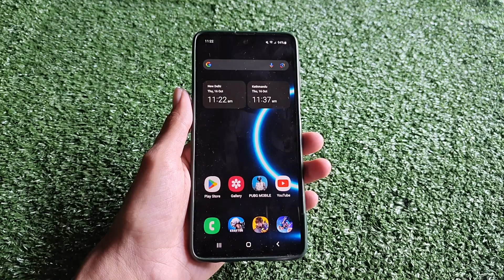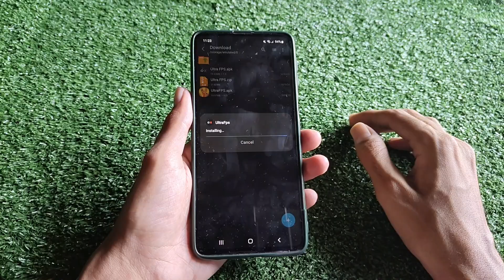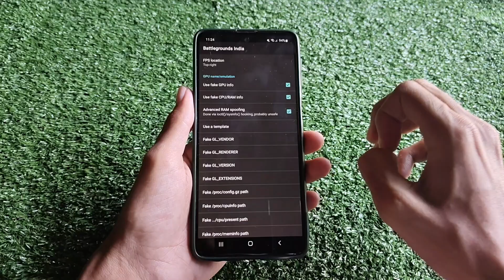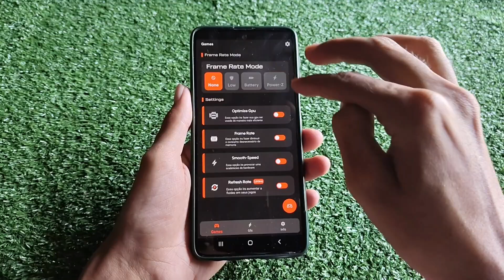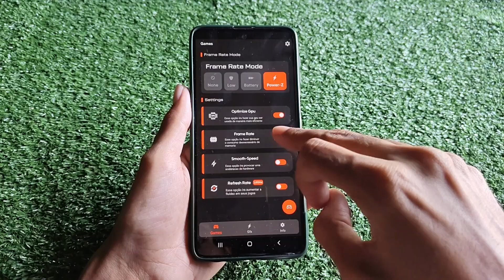Unlock 120fps Android + X 144FPS No-Root 100% Working | Max FPS Fix Lag - No Root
lag fix
fix lag
overclock performance
overclock games
overclock android
no root
performance tweaks
boost performance
lag fix
game booster
overclock gpu
overclock device no root
overclock cpu
overclock
performance
optimize android
90fps
tweaks
fix fps drop
120fps
overclock root
root
overclock phone
overclock mobile
90 fps unlocker magisk module
module magisk unlock fps
90 fps support magisk module
90 fps unlock magisk module
magisk modules
90 fps magisk module pubg
90 fps magisk module bgmi
magisk module
module magisk
modul magisk 90fps
90fps magisk modules
90 fps module magisk
module magisk 90fps
90fps magisk module
90 fps magisk module
pubg test
bgmi test